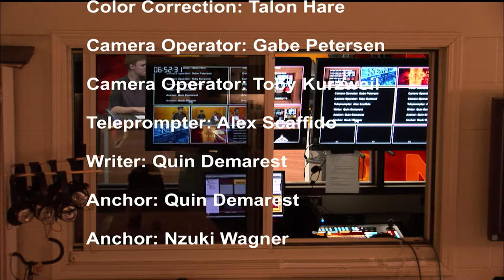LSN S2 E3 2017